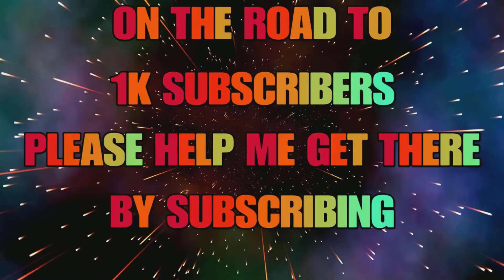4th Of July - Best CANON BAll Place To GRIND - Fishing Planet